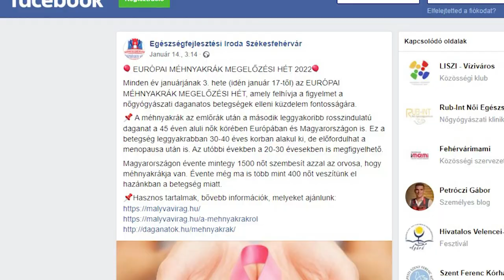OLTÁSSAL, SZŰRÉSSEL A MÉHNYAKRÁK ELLEN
Minden év január harmadik hete az Európai Méhnyakrák Megelőzési Hét, melyet idén 16. alkalommal szerveznek meg január 17-től kezdődően. A daganatos betegségben évente mintegy 400 magyar nő veszti életét, ez azonban megelőzhető lenne rendszeres vizsgálattal és oltással.